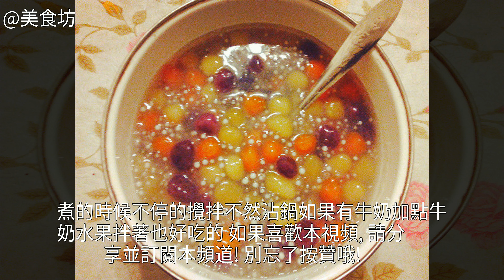五彩小圓子的家常做法五彩小圓子怎麼做好吃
五彩小圓子的做法,五彩小圓子怎麼做好吃,五彩小圓子的家常做法五彩小圓子怎麼做好吃 五彩小圓子的做法 五彩小圓子的家常做法